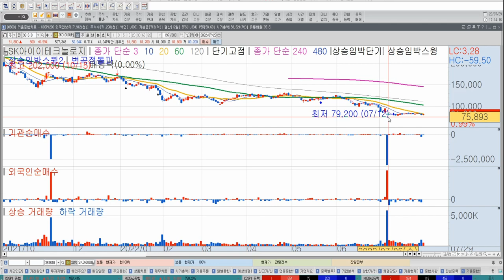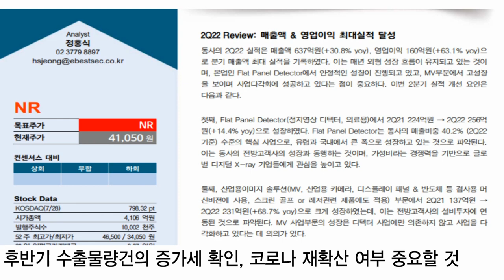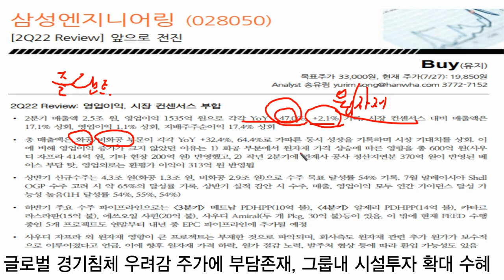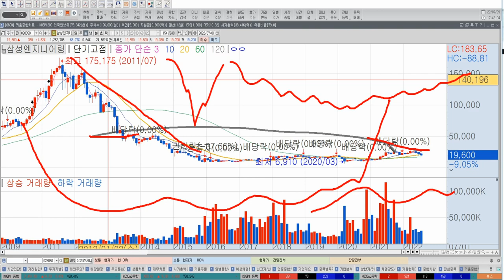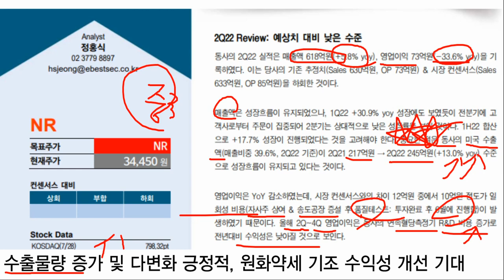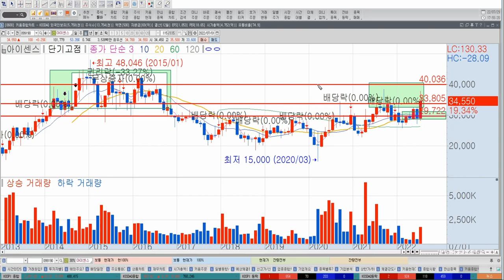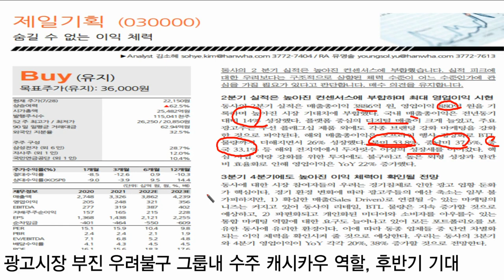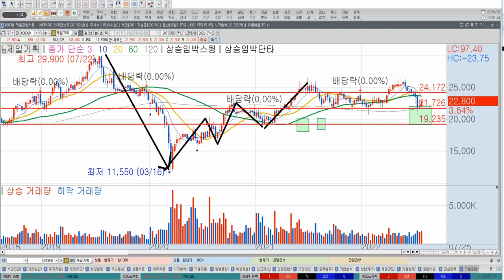[기업분석1]삼성엔지니어링, SK아이이테크놀로지, 제일기획, 뷰웍스, 아이센스 투자전략, 한국경제TV 이상로